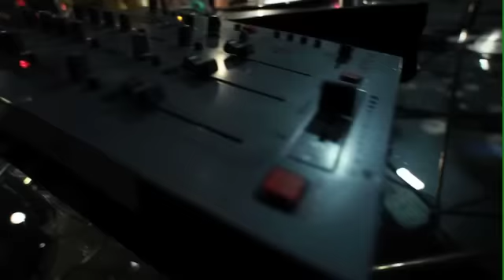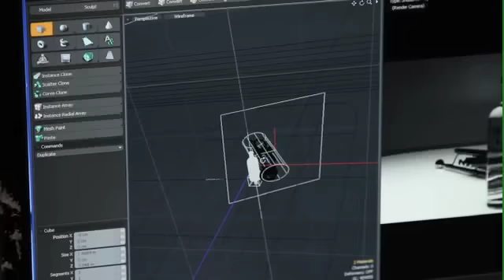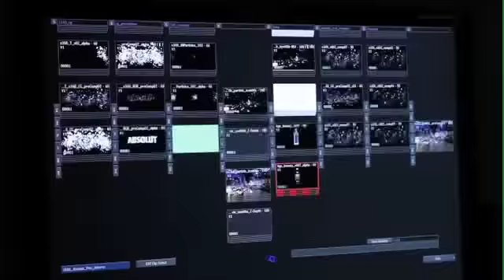BtOVEN Music - Absolut Vodka Behind the Scenes Commercial Spot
BtOVEn Music - Absolut Vocka Behind the Scenes Commercial Spot

BtOVEN Music's YouTube channel features work from the studio, which includes clips from big brand commercial jingles and spots, film scoring and musical artists.